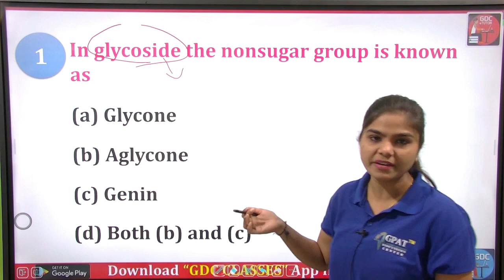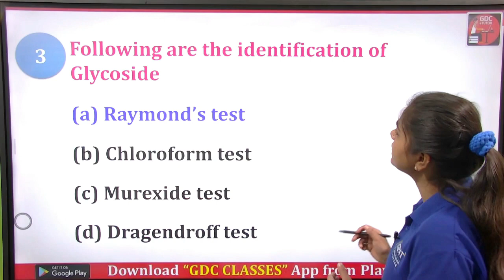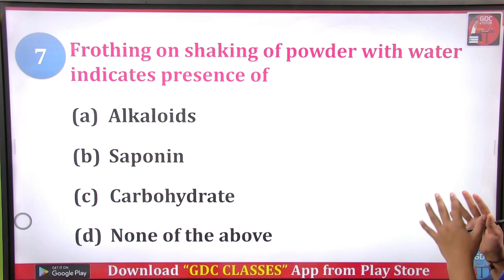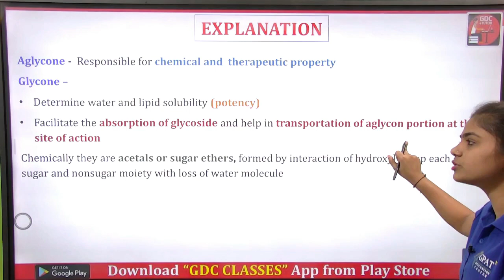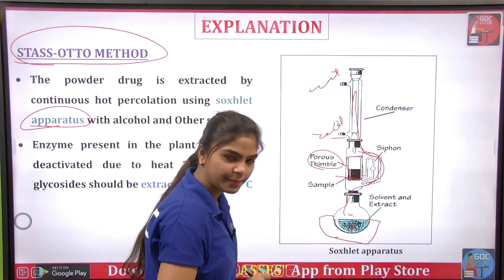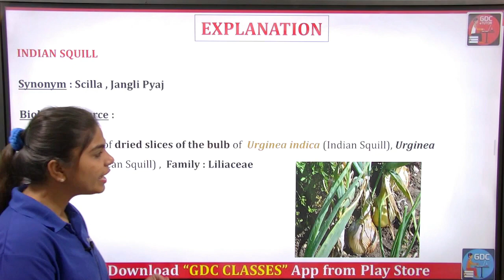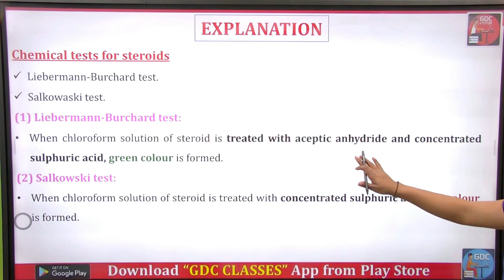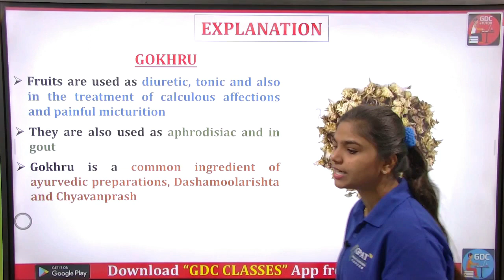Glycosides-ii | Pharmacognosy | Most Important MCQS With Explanation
This video is useful for  ITBP | AIIMS | ESIC | SSC | NCL | NTPC | RAILWAY | SBI | ISRO | HOSPITAL | PHARMACIST

Org Code for iPhone = GDCCLASS
🩸B. Pharm (1st to 8th Semester) e-notes

govt pharmacist
pharma jobs
pharmacist recruitment 2022
pharmacist jobs
pharmacy job
pharma job vacancies for fresher
pharmacist vacancy
pharmacy vacancy